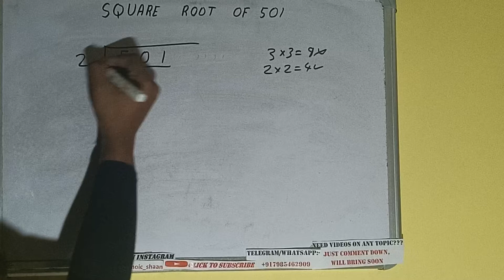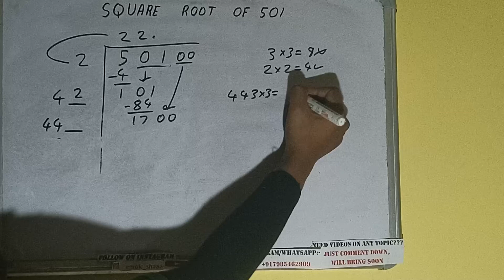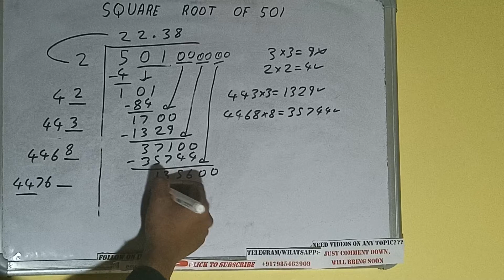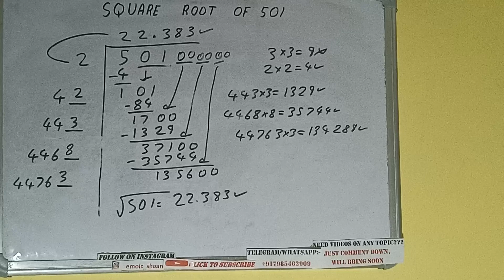SQUARE ROOT OF 501